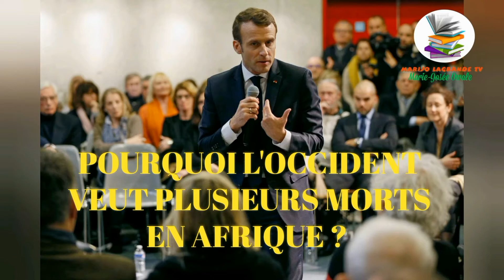POURQUOI LES AFRICAINS SONT ÉPARGNÉS DE COVID-19 MALADIE À CORONAVIRUS - MARIJO LAGRANDE TV ÉTAIT LÀ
QUESTION DU JOUR :
POURQUOI l'Occident souhaite-t-il voir Beaucoup des Cadavres dûs au COVID-19, Maladie à CORONAVIRUS ?

D'où provient la Résistance des Africains à ce VIRUS qui ravage tout sur son passage, mais très peu en Afrique ?

MARIJO LAGRANDE TV